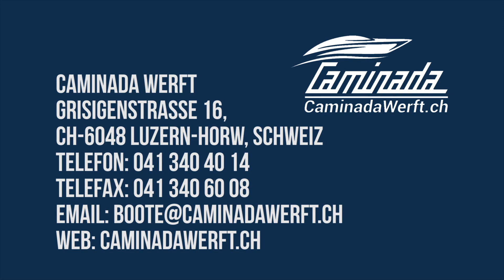Bella 620 HT Caminadawerft Luzern Horw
Beim Design des Ausflugsbootes Bella 620 HT – Hardtop wurde vor allem auf Vielseitigkeit Wert gelegt. Der innovative Grundriss der Bella 620 HT verbindet ausgezeichnete Funktionalität mit komfortablen Lösungen.
Das schützende Hardtop der Bella 620 sieht nicht nur schnittig aus, sondern ist auch äußerst funktionell und erhöht Ihren Fahrkomfort.
Die praktische Schwenktür in der Windschutzscheibe ermöglicht einen bequemen Zugang zum Vordeck, was das Anlegen erleichtert.
Zur reichhaltigen Serienausstattung gehören unter anderem bequeme und praktische Polster im gesamten Boot, ein integriertes, variables Fahrverdeck und USB-Ladebuchsen und auch das optionale Zubehör bietet Alles, was die Zeit an Bord angenehm macht wie zum Beispiel eine elektrische Kühlbox, ein Frischwassersystem und einen Gaskocher.

Das außergewöhnlich geräumige Layout des Bootes eignet sich hervorragend für Ausflüge mit der Familie oder zum komfortablen Cruisen mit Freunden.
Im Boot gibt es drei Schlafplätze, und es ist für sieben Personen zertifiziert.

Mit der neuen Bella 620 HT wird das Bootsfahren smart, cool und ist sicher.

Motorisierbar bis 150 PS.